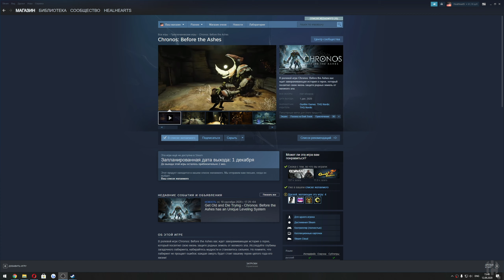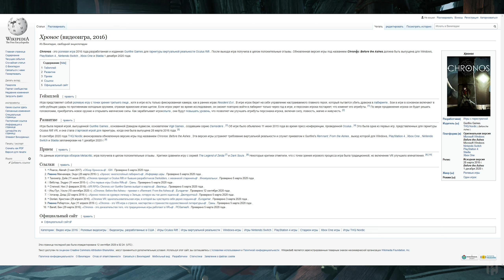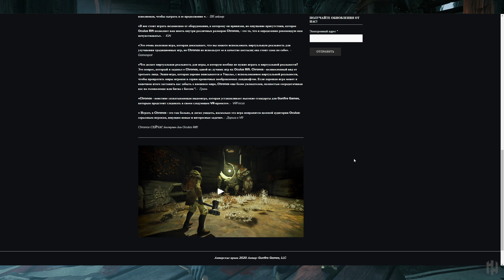Вся правда о Chronos: Before the Ashes (приквел Remnant fron the Ashes)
В этом видео мы посмотрим на предстоящую игру Chronos Before the Ashes, являющуюся приквелом к Remnant from the Ashes.

list=PLOUvSz769jXdT7mt7AXsU32LVUoL57N55
Таймкоды в видео:
Треки из видео:
ИНФОРМАЦИЯ ОБ ИГРЕ:
Chronos: Before the Ashes станет приквелом Remnant: From the Ashes. Игра основана на ранее вышедшей Chronos, но теперь она будет поддерживать различные платформы без необходимости использовать устройство виртуальной реальности.
► ИНФОРМАЦИЯ ОБО МНЕ:
► ПОМОЩЬ АВТОРУ:
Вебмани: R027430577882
Ник Steam: HealHeartS
Ник PSN: HealHearts
►УЖЕ ПОМОГАЮТ:
Спонсоры: TheGu4ara, Barioth, DEimOS, Дмитрий Иост, Gamado Cobalt, DXXM, BabkaYozhka, Александр Красиков, Илья Сильвестров, Svetoslav, Jada, TaiZeD, Nersus GAME, Этеглен, Noiten, MGames Studio, VectoR_nv, Denis Veduta, Altriel, Jeff TheK1ller, Lord Tachankin, Настя Новикова, Dewrock, C_r_i_c_k_e_t, Алексей Серебряков, Генерал всех мутов- Водичка, 4FOURgoTTen, _SEVEROV_, Alex Kalvados